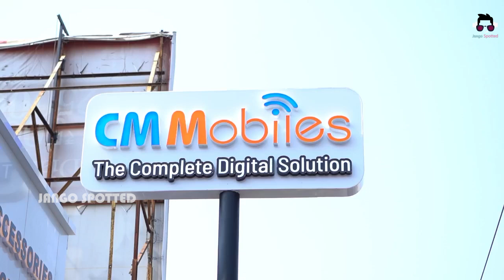ആരാധകരുടെ മനം കുളിർപ്പിച്ച് മൂന്ന് സുന്ദരികൾ | Anna Rajan, Malavika & Prayaga Martin at Palakkad